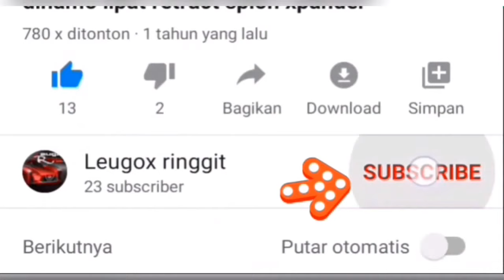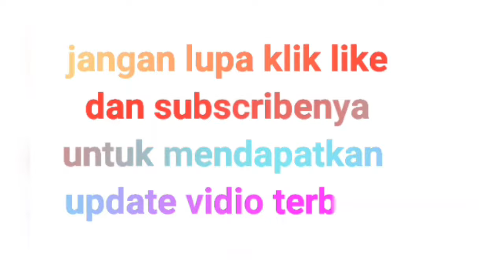perbaikan stoplamp pecah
@Leugoxringgit ampuni suara gerindanya yang menggetarkan jiwa.
cara perbaikan stoplamp mobil yang bolong atau pecah.
cara ini dapat anda lakukan untuk perbaikan stoplamp monil pecah.
tonton dari awal sampai akhir tanpa skip agar tidak melewatkan detail penting dalam pengerjaannya
memperbaiki lampu mobil pecah